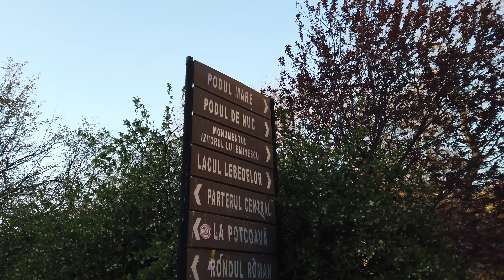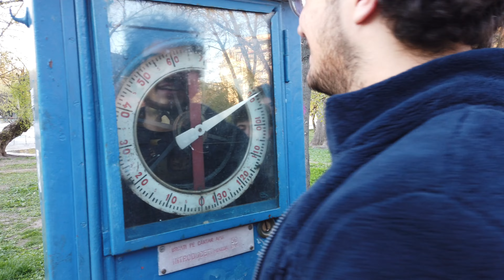Bükreş'te binalar hakkında gerçekler- Atatürk büstü